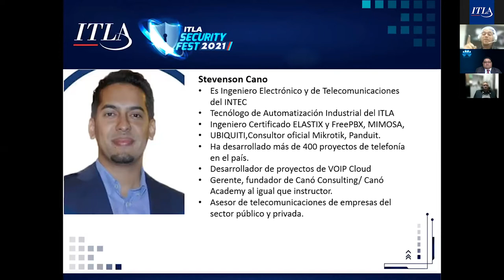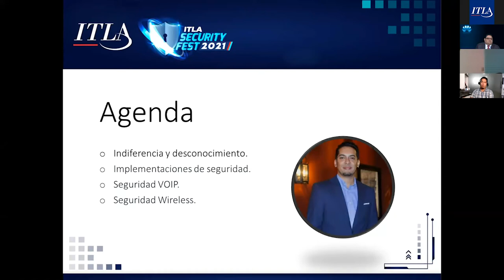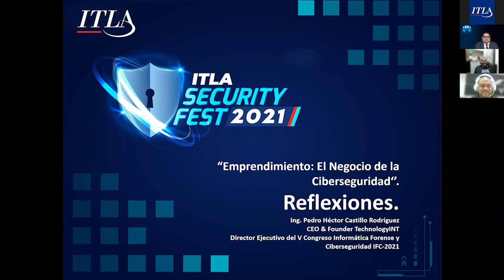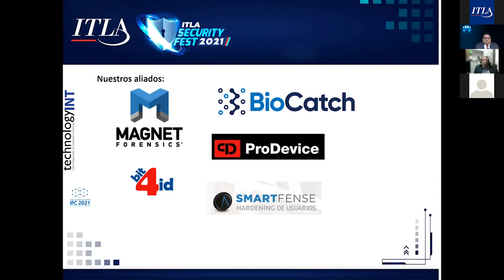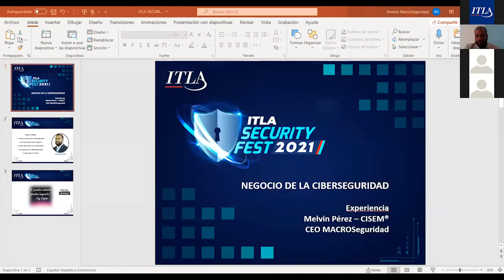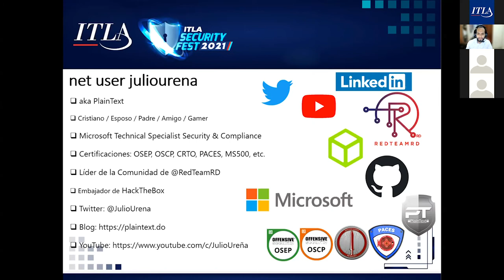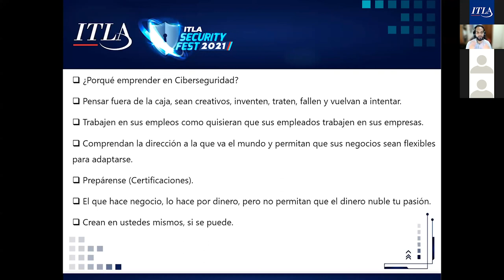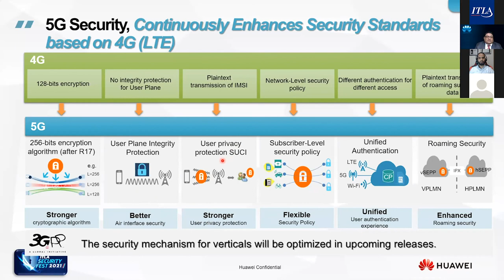Emprendimiento: El Negocio de la Ciberseguridad